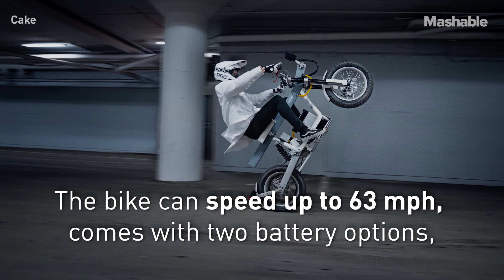This Moped DOUBLES As A WORK BENCH & POWER-STATION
Created by motorcycle manufacturer CAKE, Ösa is a quiet, fully electric, and environmentally friendly moped.